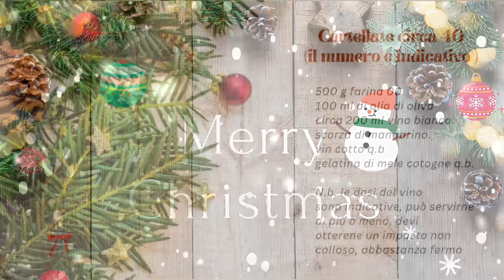cartellate pugliesi, ricetta originale con segreti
per circa 40-50 cartellate il numero è molto indicativo

500 g di farina 00
100 ml di olio d'oliva tiepido
200 ml di vino bianco tiepido è un valore indicativo dipende dalla farina può servirne meno o più
scorza di mandarino
gelatina di mele cotogne
vin cotto di fichi
zucchero a velo per i bimbi

 seguite i miei segreti scoperti appurati dopo 15 anni di esperienza la ricetta è quella originale pugliese